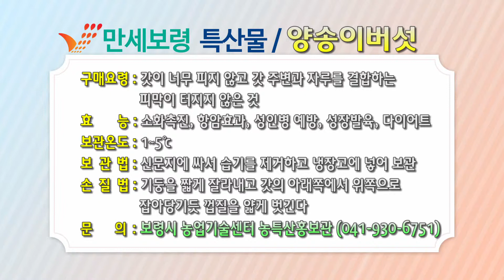보령 명풍 양송이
이제 편식은 노노해~ 맛도 향도 일품!
영양까지 듬~뿍 담긴 보령 양송이버섯, 선물하기에도 딱!